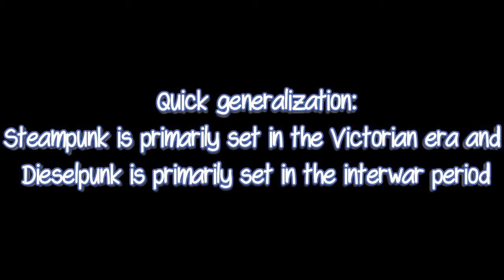Broken Gargoyles #1 Comic Review - Back Issue Backlog Episode #1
In this 1st episode, I am covering Broken Gargoyles #1 by Bob Salley and Stan Yak. This is an accompanying video for my possible upcoming Back Issue Backlog Article on Comicbookinvest.com

This is a work in progress so feedback is appreciated. That said, let me know if you'd like to see more in the comments or hit me up on Instagram @dresden_files

And my articles including Dollar Bin Digging, The Usual Suspects, Wizard Rewind, and my video contributions to 3 Comic Monte, Vintage Voyage, & The Theme Hot List over

Also check out my pals over at Tales From the Flipside for even more great YouTube content, some of which I have had the pleasure to be involved in.